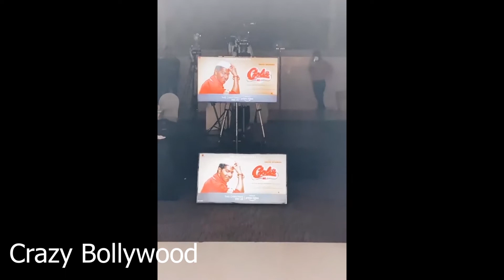Bubbly Sara Ali Khan Spotted Post Gym In Santacruz | Crazy Bollywood